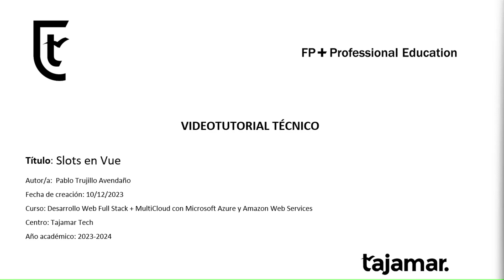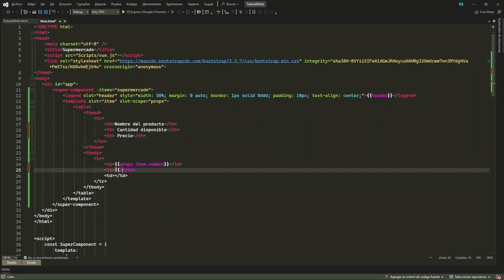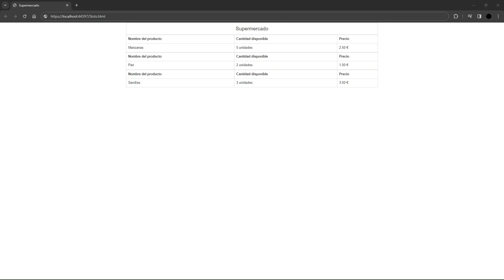Slots en Vue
En este tutorial exploraremos el uso de slots en Vue.js para crear componentes reutilizables y personalizables.
Utilizaremos un ejemplo práctico de un supermercado para demostrar cómo los slots permiten una mayor flexibilidad al diseñar interfaces de usuario en aplicaciones Vue.
Autor: Pablo Trujillo Avedaño
Curso: Desarrollo Web Full Stack + MultiCloud con Azure y AWS
Centro: Tajamar Tech
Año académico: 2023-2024